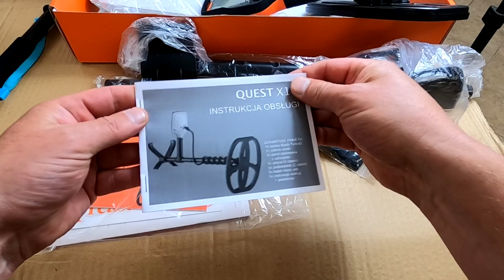Nowy wykrywacz metali Quest X10 PRO. Model Quest X10 wycofany z produkcji.Poszukiwania podwodne